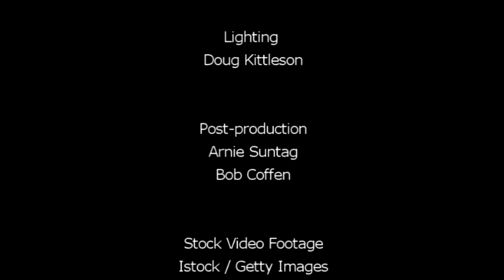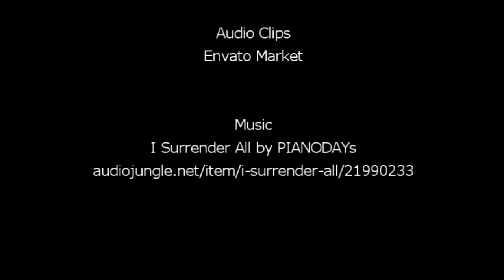"Follow the Lamb" by Pastor David Moore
Pastor Moore relates his favorite Bible story, the story of Abraham and Isaac, and how we should focus on the Lamb.